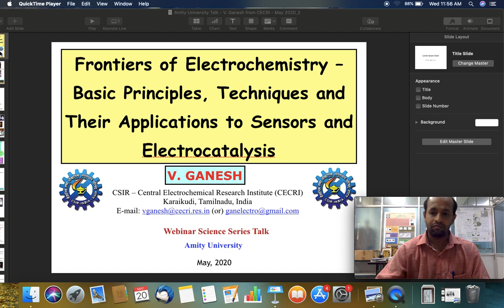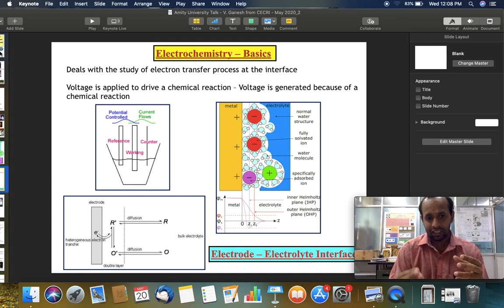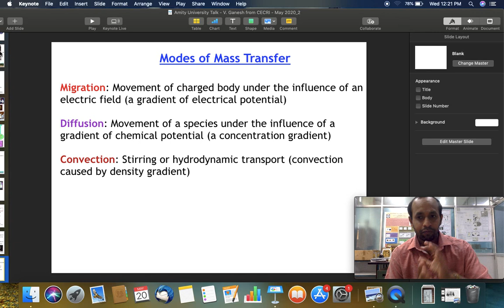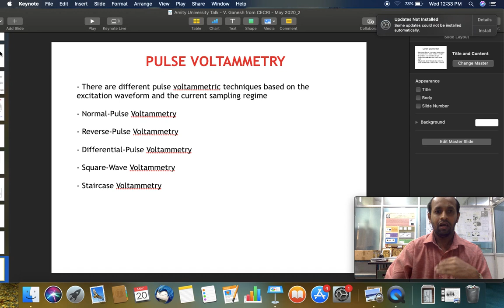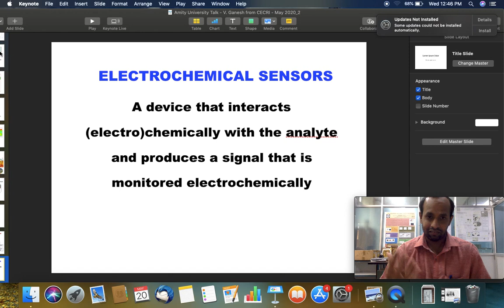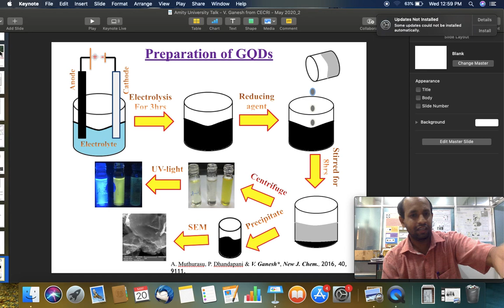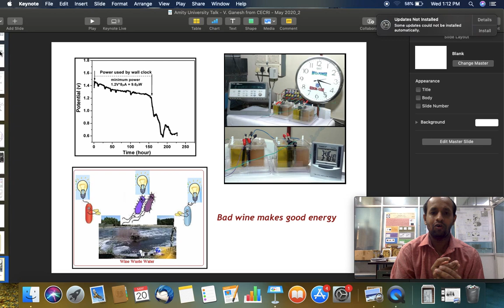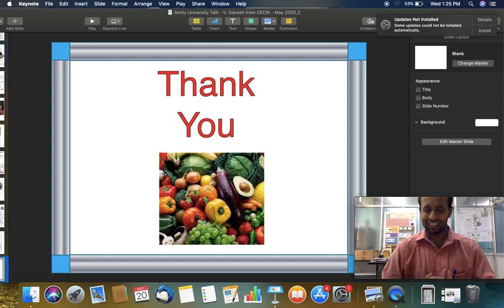CSIR - CECRI Live Webinar Lecture Series on Electrochemical Science and Technology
Talk by Dr. V. Ganesh